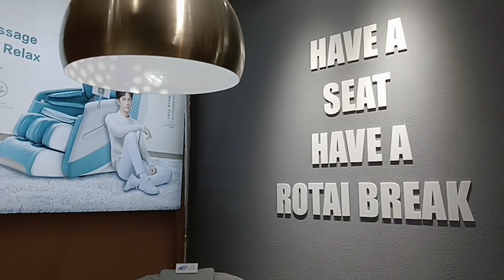Window Shopping at Nagpa Massage @Nakheel Mall